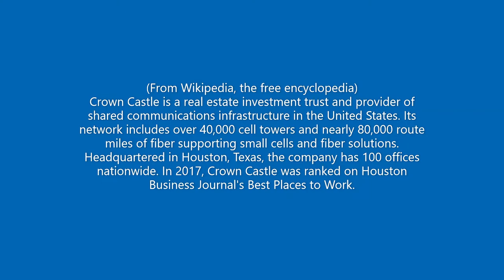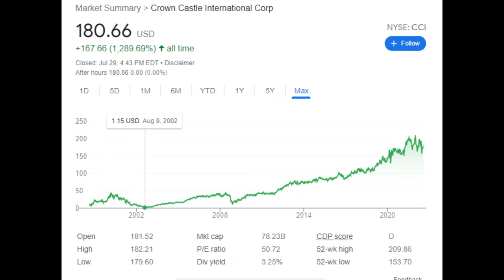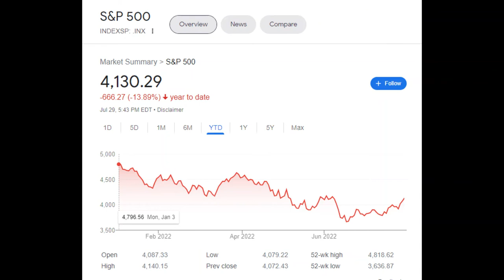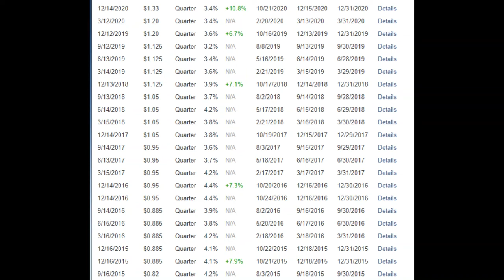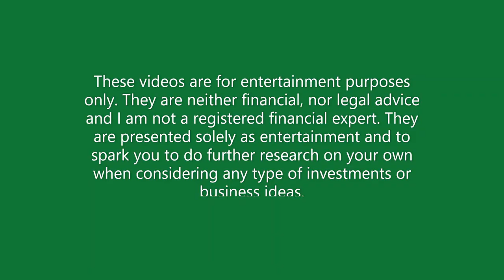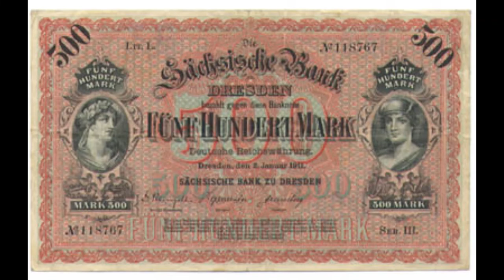Is This the Best Penny Stock Ever? Crown Castle International. CCI. Episode 103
Crown Castle is a real estate investment trust and provider of shared communications infrastructure in the United States. Its network includes over 40,000 cell towers and nearly 80,000 route miles of fiber supporting small cells and fiber solutions.

Headquartered in Houston, Texas, the company has 100 offices nationwide. In 2017, Crown Castle was ranked on Houston Business Journal's Best Places to Work.

On August 31, 2004, Crown Castle completed the sale of its UK subsidiary, Crown Castle UK, to National Grid Transco plc for over $2 billion. National Grid Transco plc was renamed to National Grid plc in July 2005, while Crown Castle UK was renamed National Grid Wireless in October 2005.

On January 12, 2007, Crown Castle completed the acquisition of Global Signal Inc., another U.S. tower operator which was based in Sarasota, Florida.

On December 11, 2011, Crown Castle announced an agreement to purchase NextG Networks, Inc. for nearly $1 billion. NextG had over 7,000 distributed antenna system nodes on-air at the time of the agreement with another 1,500 nodes under construction as well as rights to more than 4,600 miles of fiber optic cables.

On September 28, 2012, Crown Castle entered a tower leasing agreement with T-Mobile US. The deal leases 7,200 wireless towers to the company for a term of 28 years in exchange for $2.4 billion. After the deal ends in 2040, Crown Castle will have an opportunity to purchase the towers for an additional $2.4 billion. Similarly, on October 20, 2013, Crown Castle entered a tower leasing agreement with AT&T Mobility. The deal leases 9,700 wireless towers to the company for a term of 28 years in exchange for $4.85 billion. Crown Castle also gained the right to acquire the towers outright in the future for $4.2 billion. 600 towers will be acquired outright by Crown Castle in the future. AT&T will pay $1,900 a month per site to access the towers with rent rising approximately 2% per year.

In 2015, Crown Castle expanded into small cell technology in order to boost the capability and widen the scope of its network. The acquisition of Quanta Fiber Networks (Sunesys) in 2015 gave the company access to over 10,000 miles of fiber in various metro areas like Los Angeles, Chicago, Silicon Valley and Atlanta. Prior to that, in 2014, the company acquired the 24/7 Mid-Atlantic Network with over 800 miles of fiber along the East Coast of U.S.

On July 19, 2017, Crown Castle signed an agreement to acquire Lightower, a fiber network operator in the northeast U.S., for approximately $7.1 billion. The transaction increased Crown Castle's fiber network to approximately 60,000 route miles. The buyout had a significant impact on second-quarter earnings reported in late July. Revenue increased by 3.3% and small cells increased sales by 42%. Crown Castle also announced a $3.25 billion common stock offering as well as a $1.5 billion sale of convertible preferred shares to help finance the Lightower purchase.

In 2020, Crown Castle joined the Fortune 500 list for the first time at number 496.